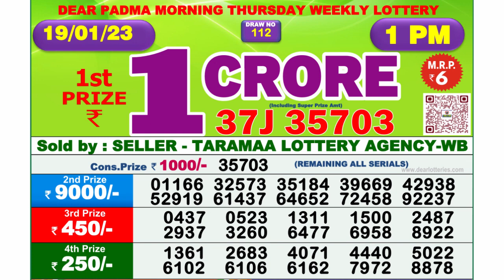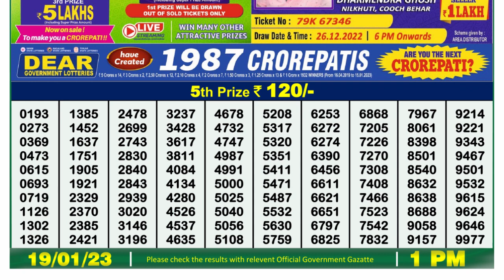Nagaland Lottery Sambad Live 1pm 19.01.23